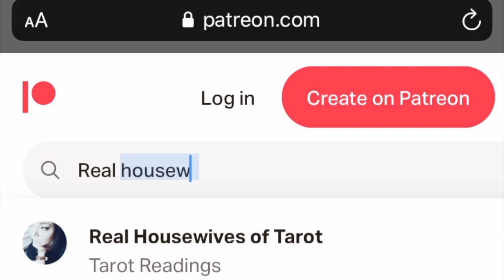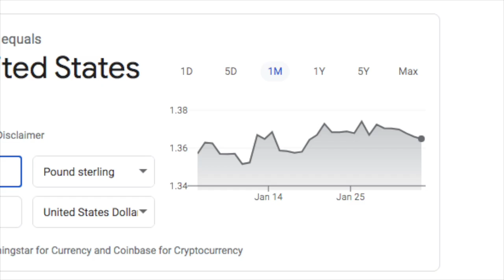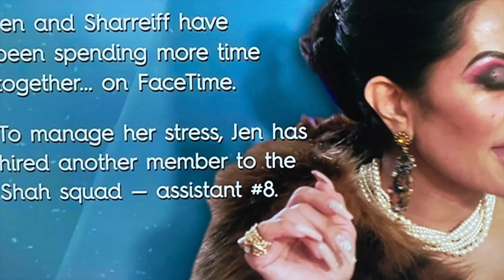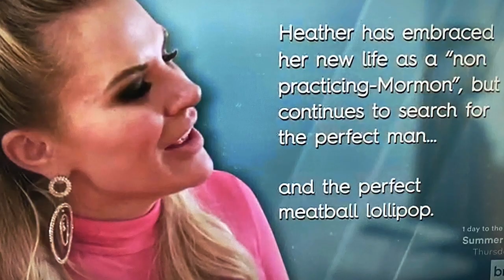Real Housewives Of Salt Lake City Episode 13 RHOSLC Season 1 Episode 13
Hey guys I am so excited to recap the 9th episode of Real Housewives of Salt Lake City! The Real Housewives of Salt Lake City (abbreviated RHOSLC) is an American reality television series that premiered on November 11, 2020, on Bravo. Developed as the tenth installment of The Real Housewives franchise, it focuses on the personal and professional lives of several women residing in Salt Lake City, Utah.
The cast consists of Lisa Barlow, Mary Cosby, Heather Gay, Meredith Marks, Whitney Rose and Jen Shah.
The Real Housewives of Salt Lake City was announced at the BravoCon fan convention in New York City on November 16, 2019. While the cast members consisting of Lisa Barlow, Mary Cosby, Heather Gay, Meredith Marks, Whitney Rose and Jen Shah were announced on September 9, 2020. The series premiered on November 11, 2020.